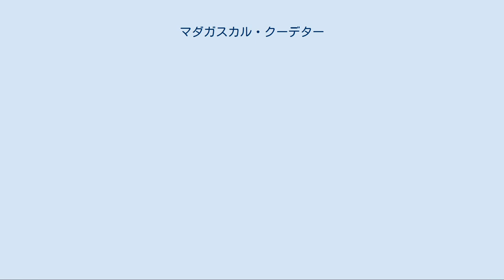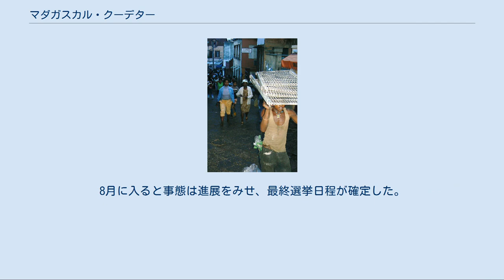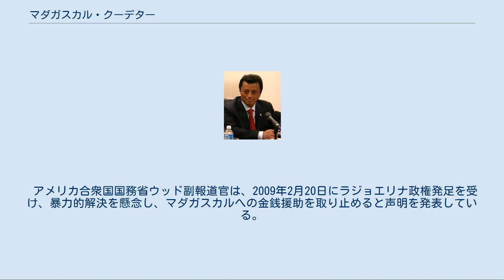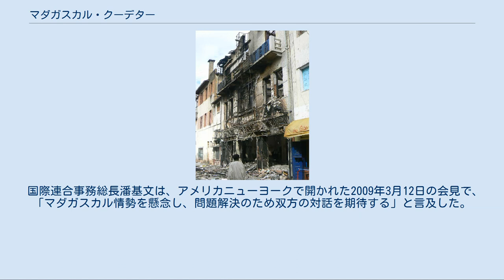マダガスカル・クーデター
アンドリー・ラジョエリナ マルク・ラヴァルマナナ 2月27日撮影　破壊された建物 1月26日撮影 逃げ惑う人々 マダガスカル・クーデターは、マダガスカルで勃発した2009年1月から3月にかけての政治危機である。
「クーデター」と言う名称については、各国の対応が異なり、一般にクーデターと断定されているわけではない。
 2001年に実施された大統領選挙において、再選を目指すディディエ・ラツィラカと野党TIM党首のマーク・ラヴァルマナナによる事実上の一騎討ちとなった。
憲法高等裁判所はラヴァルマナナが最多得票者であるが、過半数を達しなかったので決選投票の実施を発表した。
しかしラヴァルマナナら野党勢力は独自集計で過半数の得票を獲得したとして「勝利」を宣言した。
ラヴァルマナナへの支持は全国に拡大し翌2002年、ラツィラカはフランスへ出国しラヴァルマナナは大統領に就任した。
後にラツィラカは任期中の不正を告発され、最高裁判所から訴追を受けた。
 2007年に実施された首都・アンタナナリヴ市長選に当選したアンドリー・ラジョエリナはラヴァルマナナ率いる政府批判を繰り返し、政府との関係は悪化した。
 2008年11月、政府は韓国の大宇グループにマダガスカルの全農地の過半となる130万haを99年間無償で貸与する協定（2009年6月に暫定政府が破棄）を締結。
ラジョエリナは自身が運営するテレビ局にフランスに滞在するラツィラカを出演させ、政府批判のインタビューを放映した。
12月13日、政府はラジョエリナのテレビ局に対して、国外追放したラツィラカを出演させたことを理由に閉鎖命令を出した。
 2009年1月24日、ラヴァルマナナが南アフリカ共和国に首脳会談の為渡航した。
翌25日、ラジョエリナは政府によるテレビ局閉鎖を批判し、抗議デモを呼びかけた。
デモ参加者の一部が暴徒化し、公共放送など政府施設や商業施設を襲撃、治安部隊が出動し暴徒を鎮圧、44人の死者が出た。
アフリカ連合はラジョエリナの抗議デモを非合法的手段として非難声明を公表した。
 2月2日、ラヴァルマナナはラジョエリナを国家反逆罪として最高裁判所に告発、最高裁はラジョエリナのアンタナナリヴ市長職を免職した。
 2月7日、ラジョエリナ率いる野党勢力はアンタナナリヴで反対集会を開き、首相にモンジャ・ロインデフォを指名した。
デモ隊は暫定政権の施設として使用するため大統領府の占拠に向かうが、治安部隊が発砲し28人が死亡・212人が負傷した。
 初の女性国防大臣のセシル・マヌルハンタが、この発砲事件に抗議し辞任。
 2月21日、ラヴァルマナナはラジョエリナと会談、和解する事で合意した。
しかしラジョエリナ側が和解を拒否し、抗議デモを再開した。
フィアナランツァ州で2月26日・27日に行ったデモでは、政府軍との衝突で2人が死亡した。
 3月14日にラジョエリナは集会を開き、ラヴァルマナナ大統領の辞任を要求した。
3月15日、ラヴァルマナナは事態の収拾を計るため、大統領職を国民投票で決定すると発表したが野党勢力は即時辞任を要求して無視した。
翌16日、軍部にもラヴァルマナナ不支持が拡大し、陸軍部隊が大統領府を占拠した。
 この事態を受けてラヴァルマナナは大統領辞任を表明、全権を軍に委任した。
軍部は全権をすぐに、ラジョエリナに移譲。
ラジョエリナが暫定大統領に就任、首相にモンジャ・ロインデフォが就任した。
 現行憲法に規定された大統領の被選挙権は40歳以上であり、ラジョエリナは34歳で年齢規定に達していなかったが3月18日、憲法高等裁判所はラジョエリナの大統領就任を容認した。
3月21日大統領就任式を強行し、「世界と友好を築き、自由な未来を求める」と演説を行った。
また、2年以内に大統領選挙と議会の解散、総選挙を行うとしている。
 アンドリー・ラジョエリナが大統領に就任後、イアヴルハの大統領執務室に居たマーク・ラヴァルマナナ前大統領は、マダガスカルから南下したスワジランド王国に身元を寄せている事が2008年3月25日に判明した。
ラヴァルマナナ前大統領は、ラジョエリナから逮捕命令が発令された結果、国外逃亡を強いられ、3月23日にマダガスカルから亡命し、スワジランド国王であるムスワティ3世と今後のマダガスカルへの対応を協議したと報道...